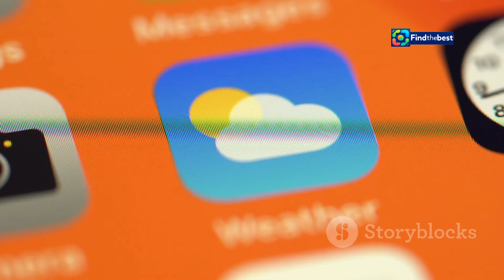Melbourne Weather Warning: Prepare to Take Shelter! ️️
OUTLINE:
00:00:00 Wild Weather Batters the City
00:02:00 Chaos in the Streets
00:04:16 Thousands in the Dark
00:06:08 Safety Tips for Melburnians
00:06:44 SES Works Tirelessly
00:07:35 Stay Informed, Stay Safe
00:08:18 Helping Each Other Through the Storm
00:09:04 Assessing the Damage
00:09:44 Brighter Days Ahead

 Warning for Victorians as wild weather hits ...:https

🌧️🌪️ **Melbourne Weather Update: Prepare to Take Shelter!** 🌪️🌧️

Hey Melbourne! The Bureau of Meteorology has issued urgent warnings as wild weather lashes our city! 😱 With destructive winds exceeding 100 km/h and heavy rainfall causing power outages affecting over **159,000 homes**, it's time to take this seriously! ⚠️

In this video, we will cover:
- **Current Weather Conditions** 🌬️
- Areas most affected by the storm 🗺️
- Emergency services updates 🚨
- Tips on how to stay safe during these extreme weather events 🏡

⚠️ **Important Alerts:**
- Prepare to take shelter 🛑
- Avoid unnecessary travel 🚗
- Stay updated on power restoration efforts 🔌

Join us as we navigate through this wild weather event and ensure your safety!

Stay safe, Melbourne! 💙🌈